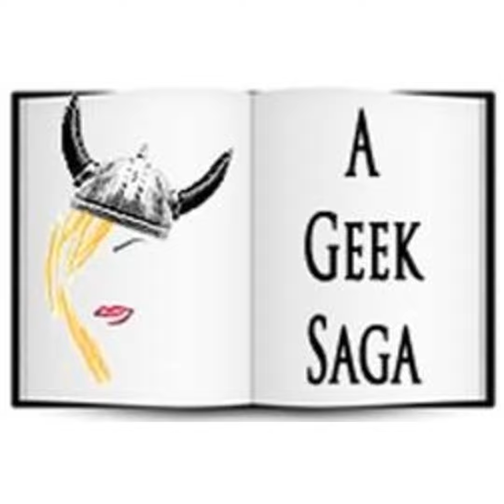The Geek Saga Podcast Episode 35: Fire & Blood (Targaryen History) at Dragon Con 2019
Episode 35 of The Geek Saga Podcast includes live audio from the Dragon Con High Fantasy track’s “Fire & Blood: Targaryen History” panel at Dragon Con 2019.

Last year’s release of the first Fire & Blood tome gave us a lot of information, and we spent this panel breaking it down!

Panelists: Myself , Ashley M , Brian E , Chloe K , Elena K , Van Allen Plexico

Geek Saga Podcast Episode 35 – Fire & Blood: Targaryen History